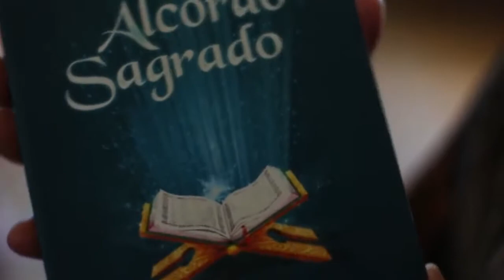MUÇULMANA ACEITA JESUS E SE CONVERTE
Ex-muçulmana se converte com apoio do filho e é vista como inimigo pelo próprio marido e expulsa de casa.